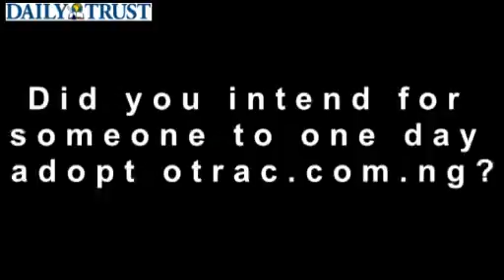Farida; the girl who took on viruses online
Farida: The girl behind Nigeria's Ebola training portal pushes against long-held prejudice that girls and computers don't mix well.
By: Judd-Leonard Okafor